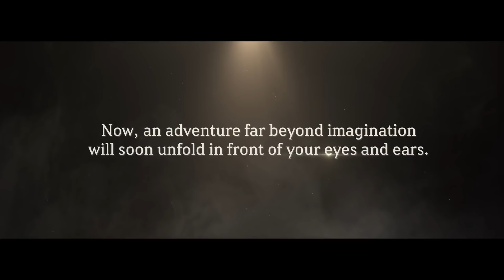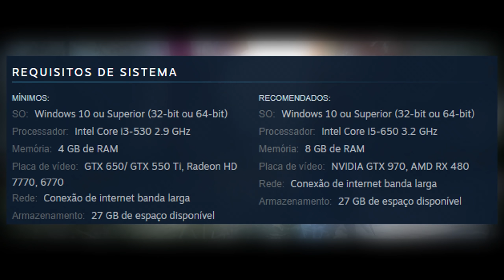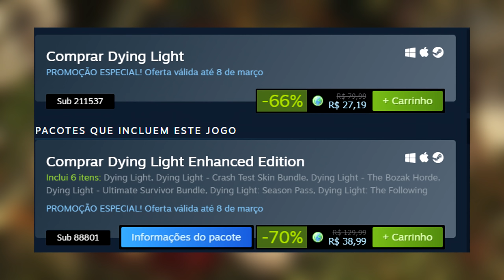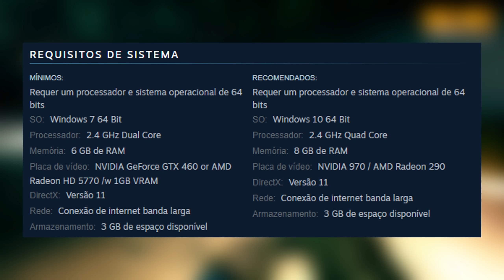OPA!! 7 NOVOS JOGOS DE GRAÇA NA STEAM!! PARA RESGATE PERMANENTE E PARA JOGAR NO PC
Existem 7 novos jogos grátis para jogar de graça na Steam nesse exato momento, 1 deles é para resgate permanente no PC, entre os jogos grátis temos Black Desert Online, Dying Light e Deep Rock Galactic.

00:00 Introdução
00:27 7 NOVOS JOGOS DE GRAÇA NA STEAM!!